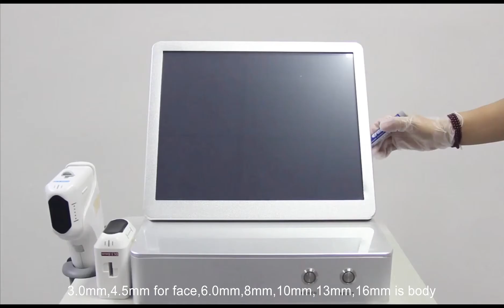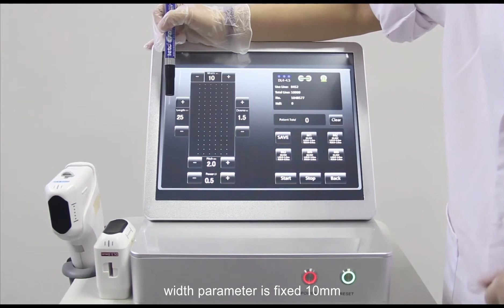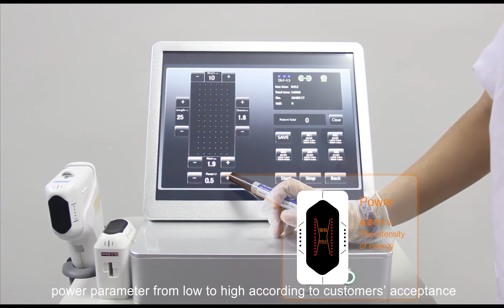11lines 2D /3d HIFU tighten face skin and lifting body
Contact person:Karen

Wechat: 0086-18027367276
Skype: lydiali2013